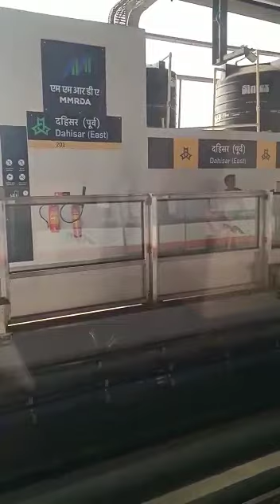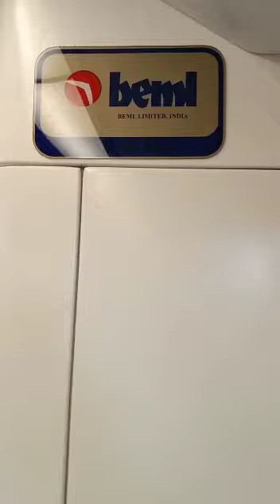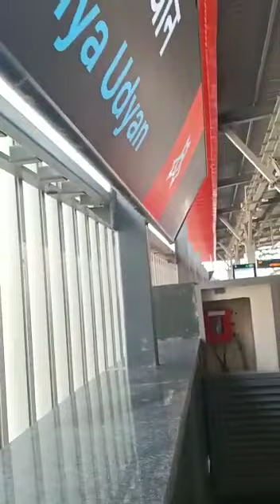Mumbai metro ride from Anand Nagar to rashtriya udyan(national park)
Video from Firdaush Postwala